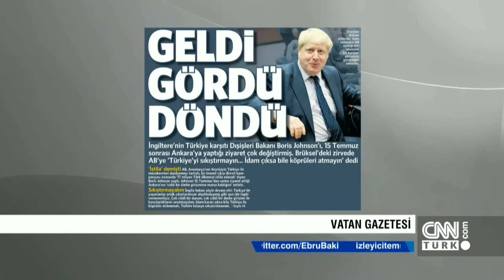Parametre - 16 Kasım 2016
Ekranların piyasası en geniş programı "Parametre"de, Ekonomiden siyasete tüm gündem sizin için hazırlanıyor,
her detay değerlendirilip araştırılıyor ve objektif yorumlarla aktarılıyor.